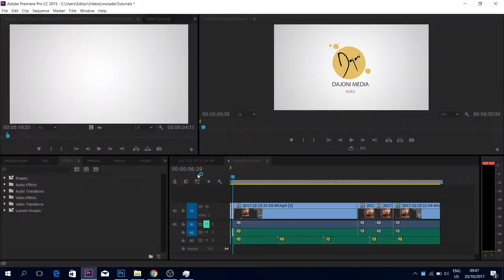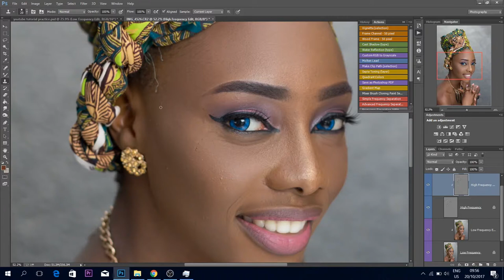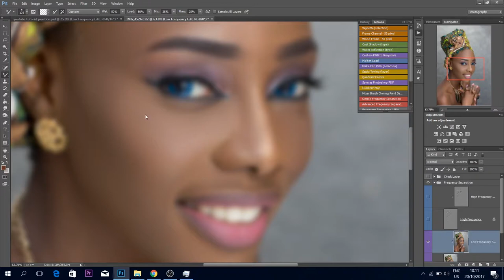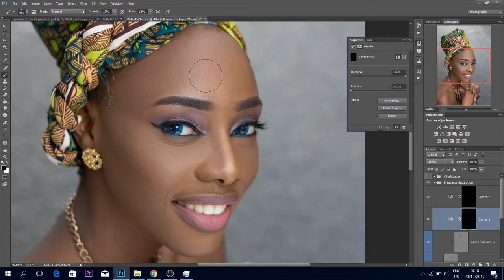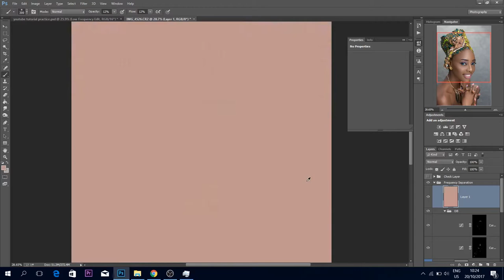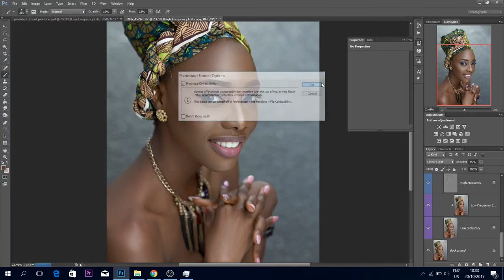PHOTOSHOP CC Retouching Time lapse Tutorials || Start to finish